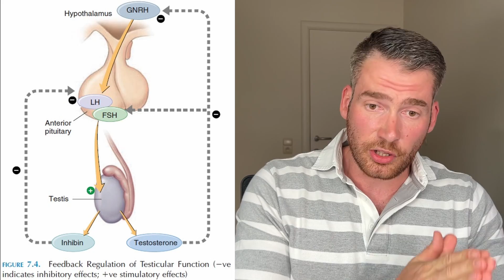10 things you need to know about doing steroids (for a friend)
Steroids have consequences, here are 10 things you need to know before turning to the dark side.

0:00 –Intro
1:28 – 10: Just one cycle
2:23 – 9: HPTA damage
4:20 - 8: PCT
6:54 – 7: Temporary gains
8:12 – 6: Depression
9:17 – 5: Body dysmorphia
10:20 – 4: Hairloss
11:17 – 3: Aging
12:12 – 2: Organs
13:04 – 1: Mental health